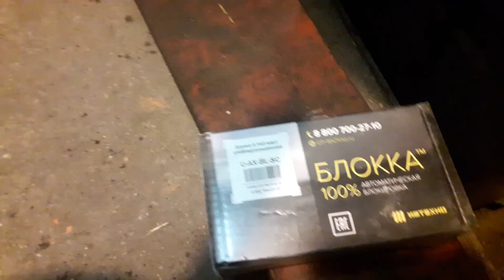Установка и тест-драйв блокировки ИЖ Техно на УАЗ Патриот.